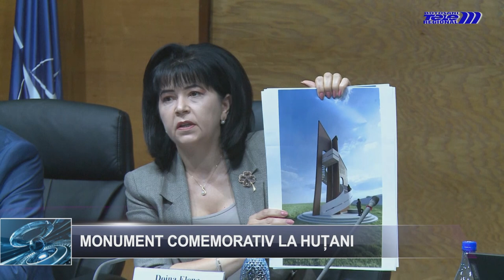Știrile TELEM Botoșani 31 iulie 2023